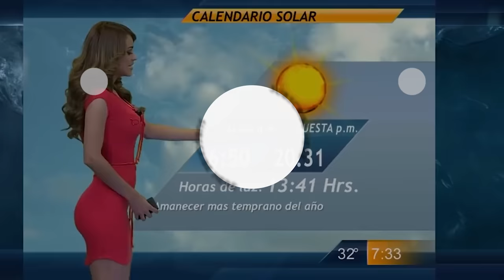"A Humble Digger Saves the DAY!" - Dodgy Demolitions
Here's me Ozzy Man commentary on dodgy demolitions. I dunno how many of youse are involved in this industry but how often does it go well? Cordially, Ozzy Man.

SAUCES:
1. Open Guts Tumble (illeone69 on YT)
2. Bashful Digger (Boong City on YT)
3. Wrecking Ball (HassidicLife on YT)
4. Half Job (2009NissanR35 on YT)
6. Bus Blocker (The Weather Channel on YT)
8. Smokestack (Catsceo on YT)